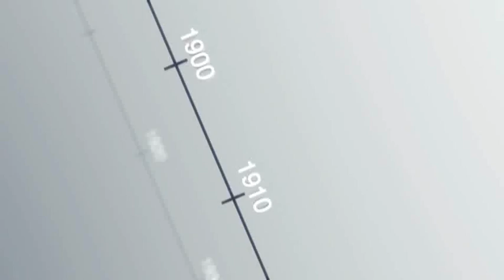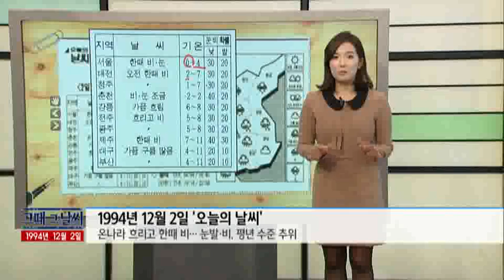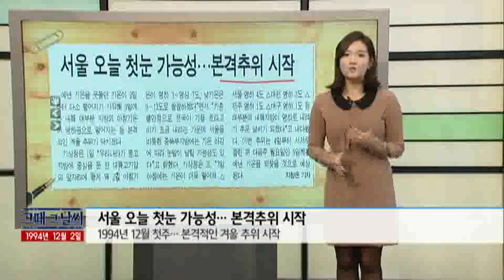그때 그 날씨 [12/02] / YTN 웨더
●1994년 12월 2일 '오늘의 날씨'- 온나라 흐리고 한때 비… 눈발·비, 평년 수준 추위●서울 오늘 첫눈 가능성… 본격추위 시작- 1994년 12월 첫주… 본격적인 겨울 추위 시작●"은빛 설원을 달린다"… 스키의 계절 성큼- 12월의 첫 주말을 맞은 스키장의 모습